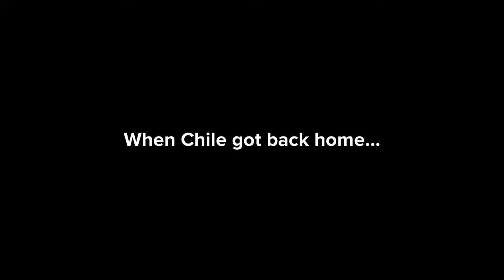Chile Slaps Phineas And Gets Ungrounded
Requested by: The Xbox 1 Express

Phineas deserves it for building with Ferb.